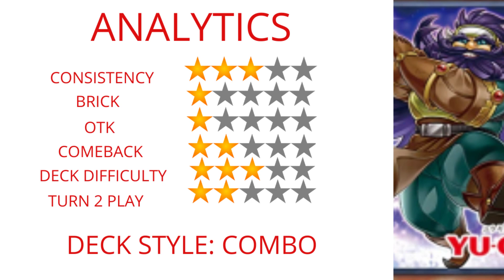NORDIC NEW SUPPORT GAMEPLAY + DECKLIST 2021! YUGIOH PRO! CANDY CHAN!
*** Timestamp: ***
0:00 intro
0:14 gameplay
10:31 main combo
11:15 decklist
11:54 analytics

*** CORE CARDS ***
x3 alviss of the nordic alfar
x3 ivaldi of the nordic smiths
x2 tanngrisnir of the nordic beasts
x2 tanngnjostr of the nordic beasts
x3 gullinbursti of the nordic beasts
x2 valkyrie of the nordic ascendant
x3 foolish burial goods
x1 sky striker mobilize engage
x1 nordic relic hlidskjalf
x3 hippo carnival
x3 sky striker mecha eagle booster
x1 nordic relic svalinn

*** TECH CARDS ***
x3 ash blossom the joyous spring
x2 cosmic cylone
x1 called by the grave
x3 infinite impermenance
x2 mystic mine
x2 dark ruler no more

*** EX DECK ***
x2 odin father of the aesir
x2 thor lord vof the aesir
x2 loki lord of the aesir
x1 superdreadnought rail cannon juggernault liebe
x1 superdreadnought rail cannon gustav max
x1 accesscode talker
x1 knightmare unicorn
x1 knightmare phoenix
x1 knightmare cerberus
x3 gullveig of the nordic ascendant

*** SIDE DECK ***
x3 nibiru the primal being
x3 artifact lancea
x3 denko sekka
x3 evenly match
x1 red reboot
x1 monster reborn
x1 dinowresler pankratops

*Tag*
nordic new support deck yugioh 2021
nordic new support deck 2021
yu-gi-oh
yugioh
candy chan